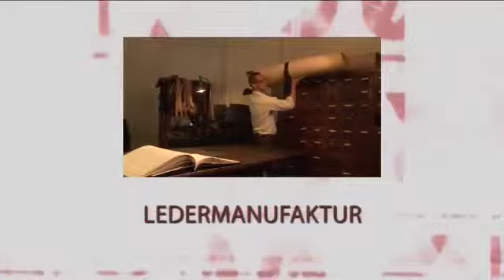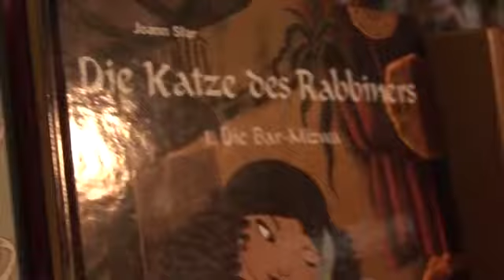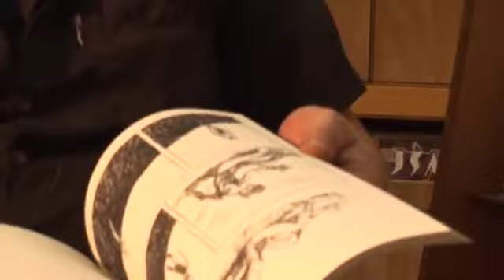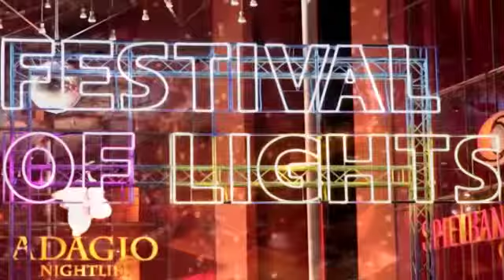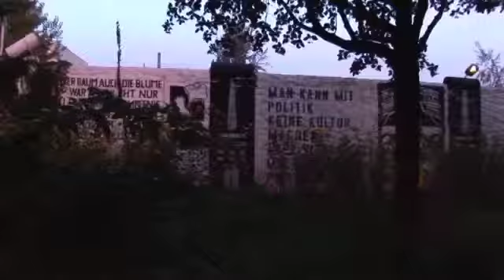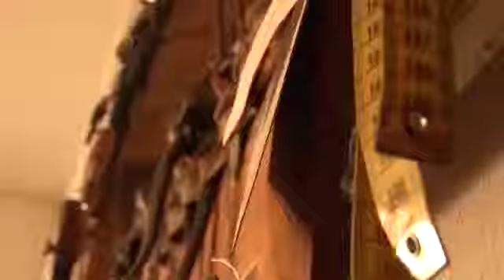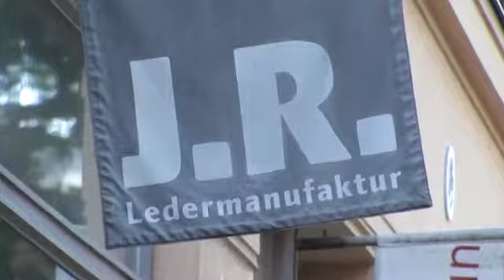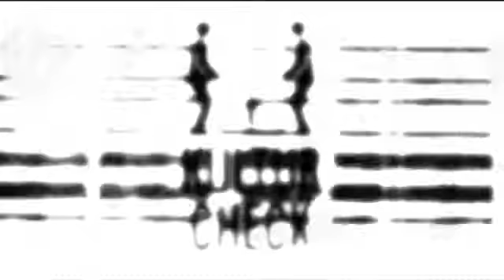Kulturcheck vom 7. Oktober 2011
Themen:
traditionelles Handwerk -- in Mitte wird Leder mit der Hand bearbeitet
Comickunst -- Der Avant Verlag feiert 10ten Geburtstag
Goya -- das Traditionshaus wird 105
Dear Reader -- Süd Afrika in Berlin
Melancholia -- Lars Von Trier lässt die Welt untergehen